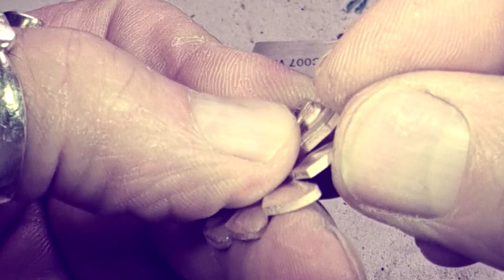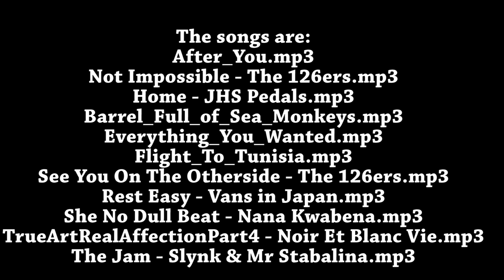New design 18KT gold ring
18KT gold ring with ruby, diamonds and fired enamel.